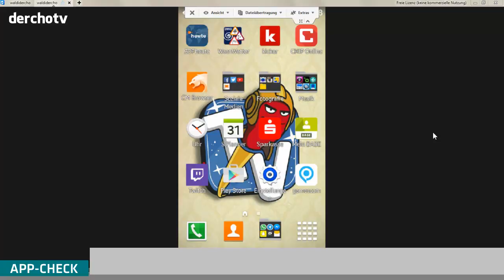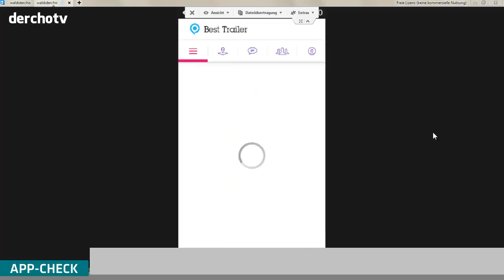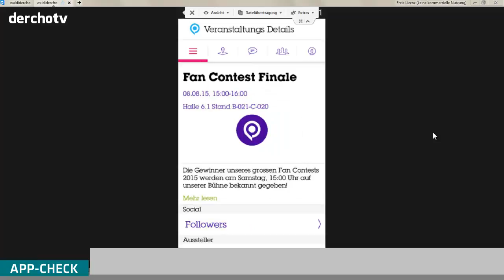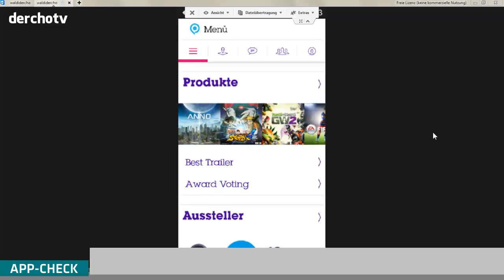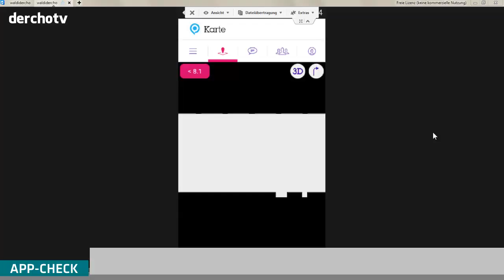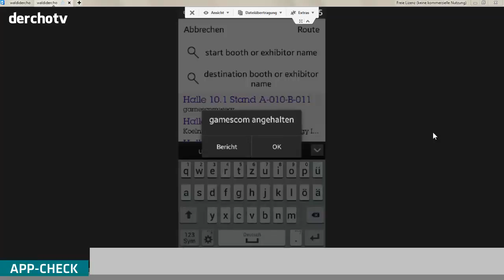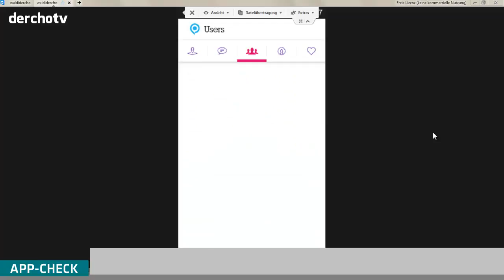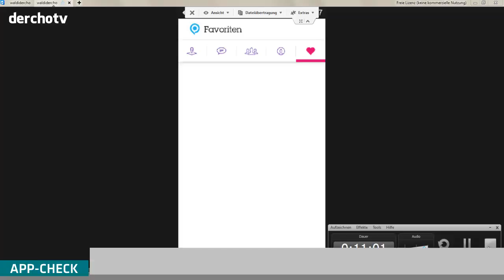APP CHECK – Gamescom-App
Die Gamescom steht wieder an und auch dieses Mal stell ich euch die App zur Spielemesse vor die vom 5. bis 9.August in Köln stattfindet.